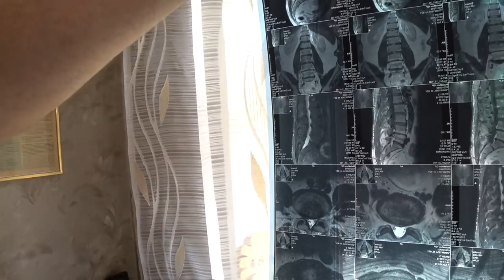Анализы сданы - что дальше?